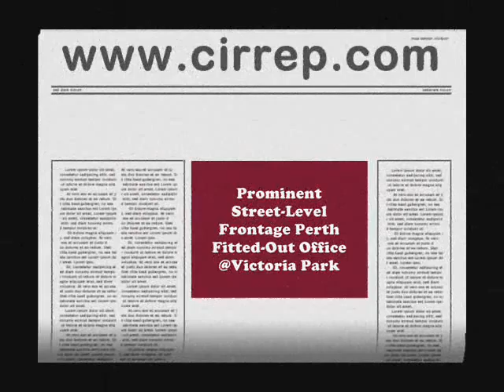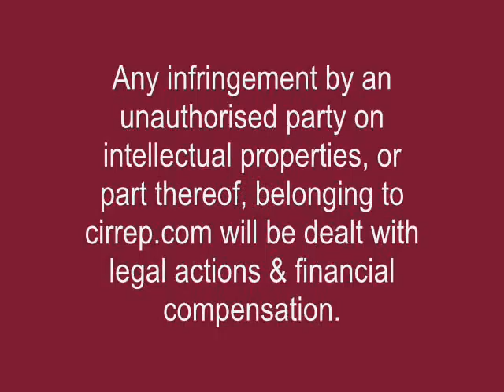Prominent Street-Level Frontage Fitted-Out Office@Perth